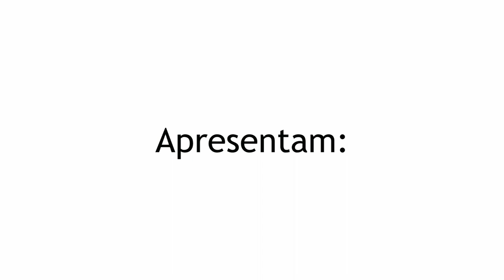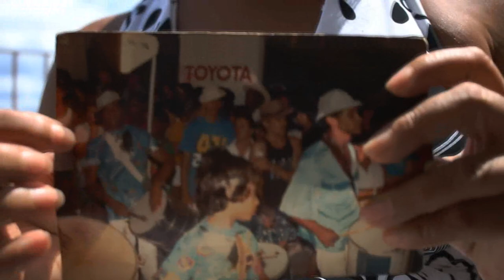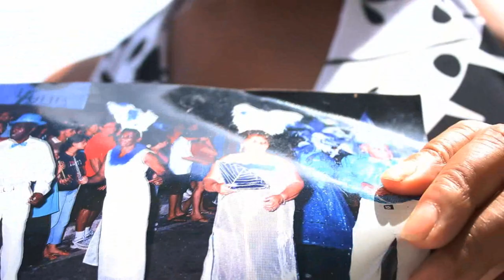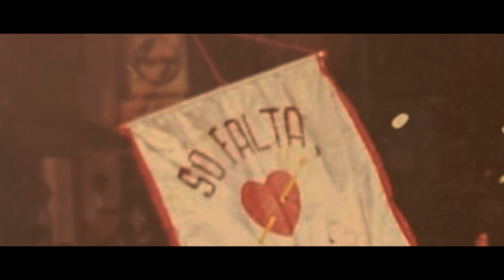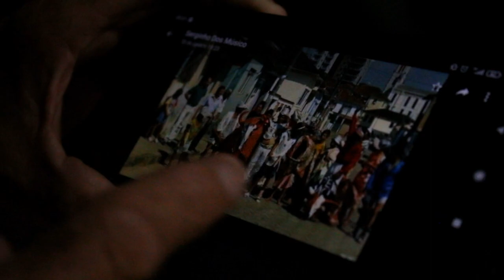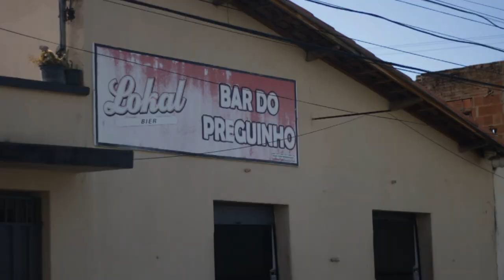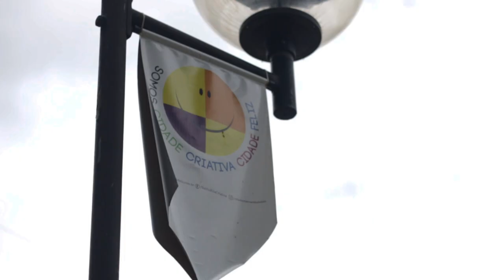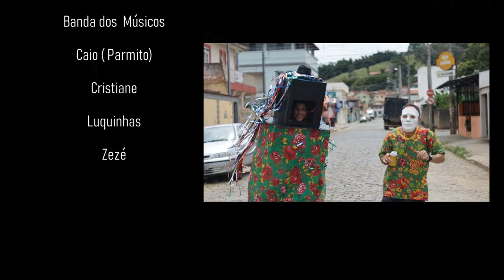Documentário - A Vaca da Batucada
Documentário sobre a Vaca da Batucada, cultura popular do carnaval Santarritense que tem sua origem das batucadas nos anos 70/80 dos bairros Rua Nova e Eletrônica, primeiros territórios negros da cidade.
O Documentário trás a visão de estudiosos e participantes dessa cultura desde a sua origem, fazendo o espectador passear por uma breve história do carnaval de rua de Santa Rita do Sapucaí-MG.

Direção, registro, edição e roteiro: Diego Dais
Imagens antigas: Acervo de Luiz Carlos Lemos Carneiro
Colab. Empório de Notícias ( Carlos Romero)
Apoio: Jonas Costa, Cidade Criativa, cidade feliz e Conselho Municipal do Patrimônio Artístico e cultural e Secretaria Municipal de Esporte, cultura, lazer e turismo.

Agradecimento especial ao Serginho, Zezé, Carlos Romero e Jonas Costa

Participação: Diego Omar, Dona Beth, Seu Tuca, Zezé, Lebrinha, Bazinha e Dona Tereza, Mazula, Luquinhas, Cristiane, Serginho, Néia, José Adão e Cristiane.

Carnaval, 2021